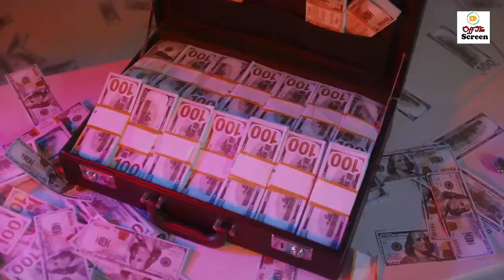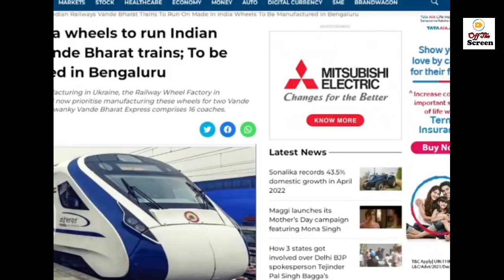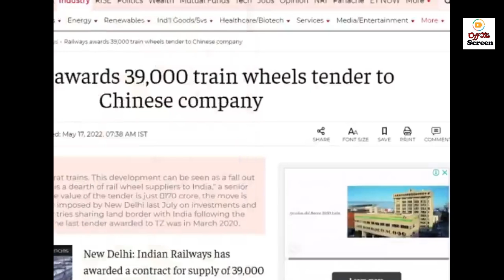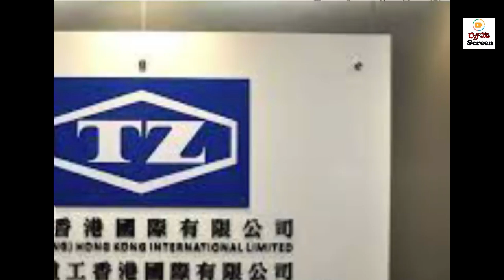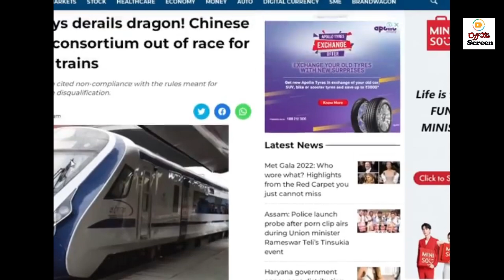Modi Beg China to Export 39000 Train Tires : Indians angry on Modi